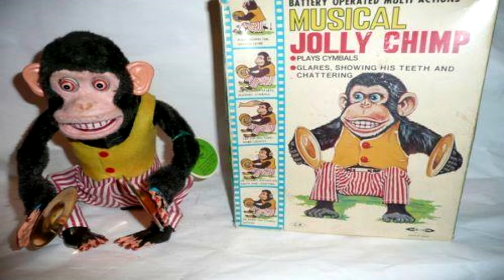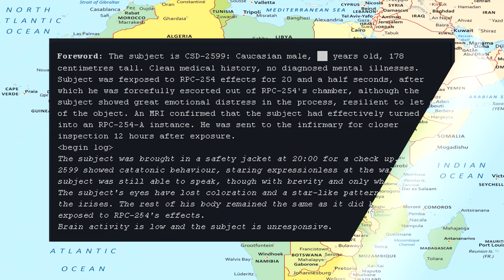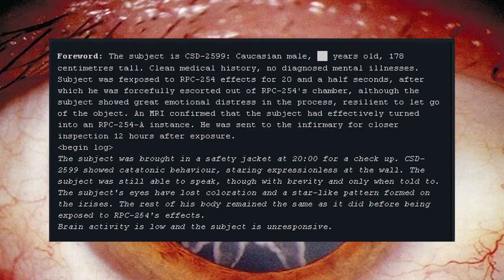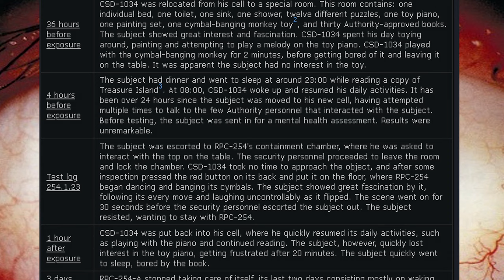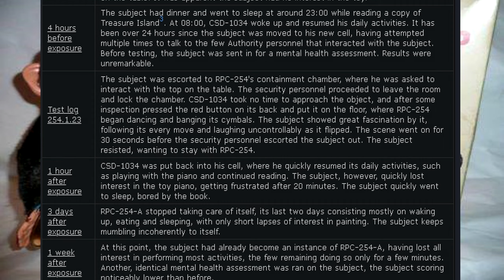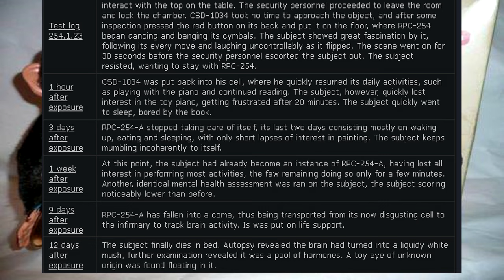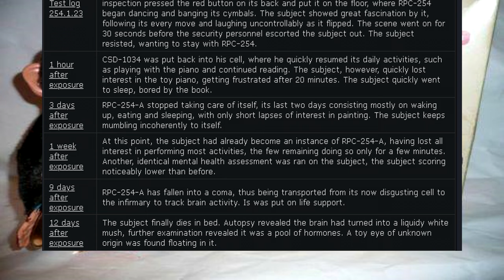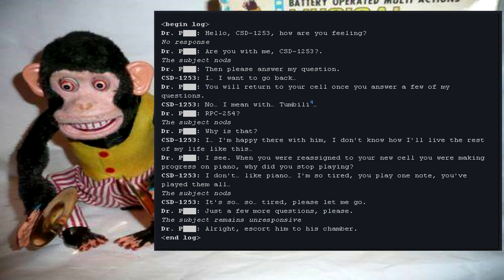RPC-254: Horrifying, Anomalous Cymbal-banging monkey toy (Musical Jolly Chimp Toy)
This is an RPC Authority reading of RPC-254 "Mind Fog or How I Learned to Stop Worrying", an ordinary cymbal-banging monkey toy, branded "Musical Jolly Chimp", which causes serious mental issues to anyone who plays with it. Some effects are a star-shaped iris, a mental compulsion to play with the toy, and an acidic brain fog surrounding the victim.

Table of Contents:
00:00 Introduction
00:54 Description
03:44 Discovery
05:47 Patient number ██'s progression
09:51 Interview 254.2

Written by: Argie F*g